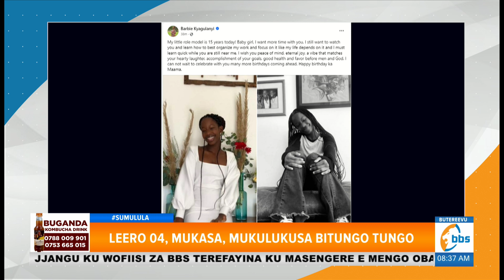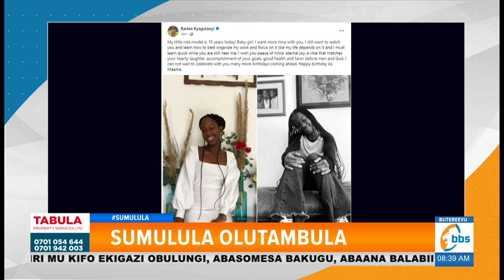Bobi Wine yalese South Africa ewuuma, yalese agicankalanyizza